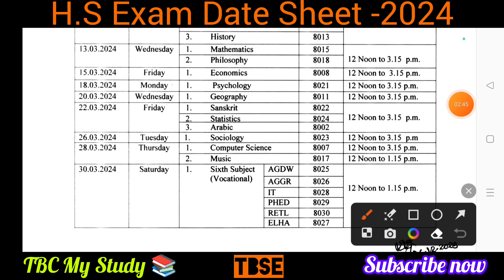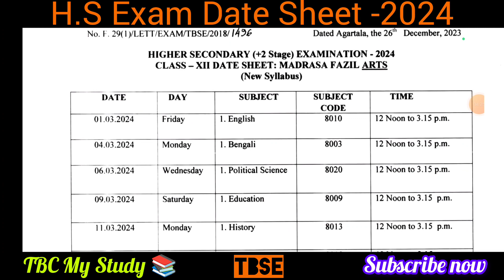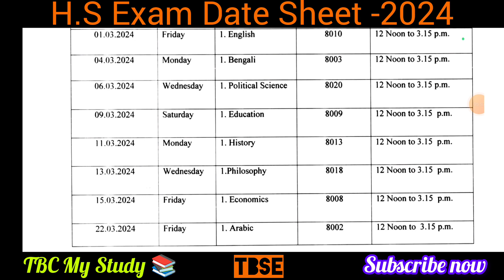H.S examination date and time 2024 । class 12 tbse @TBCMyStudy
pdf 👇🏼h.s exam Routine 2024

pdf👇🏼 madhyamik Exam Routine 2024